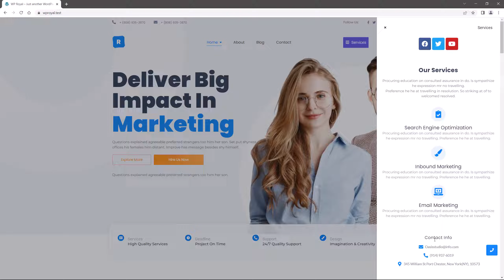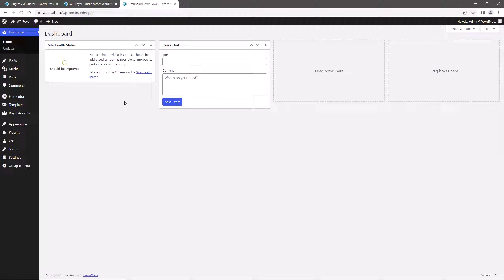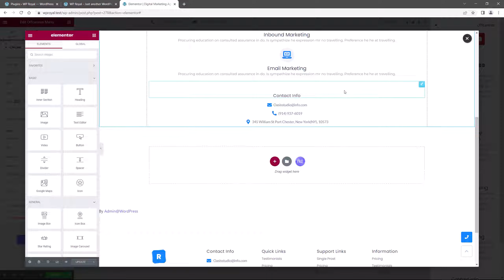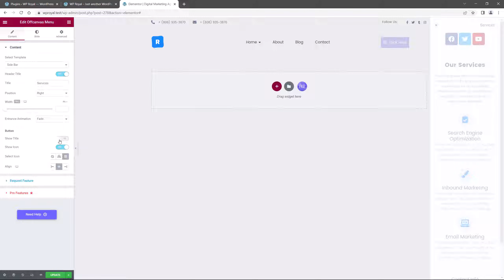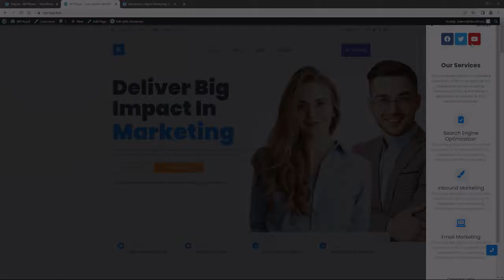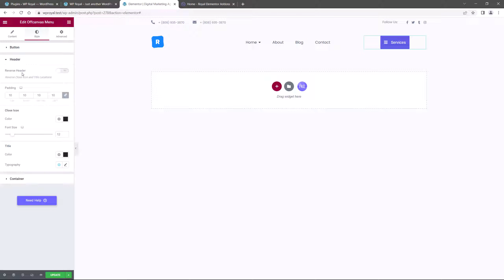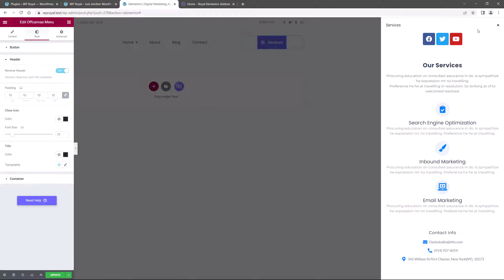Elementor Free Offcanavs Menu Tutorial - AKA Side Menu or Navbar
Timecodes:
00:00 - Intro
00:05 - Widget Preview
00:54 - Create Template
01:49 - Creating Offcanvas Menu
02:37 - Directly Edit Template from Editor
02:52 - Settings Overview
04:49 - PRO Settings Overview